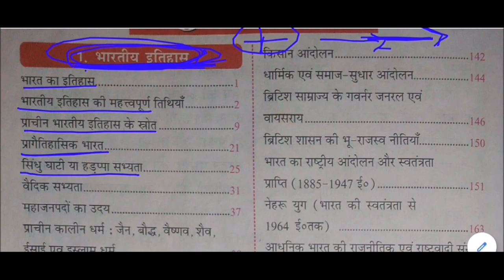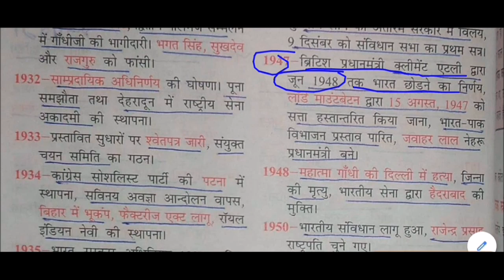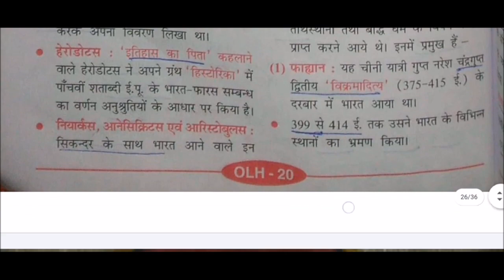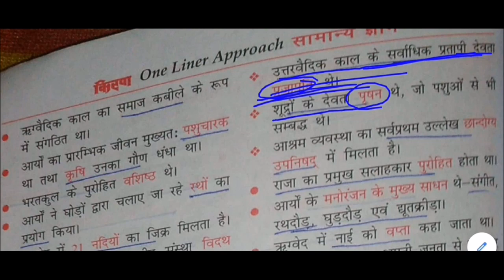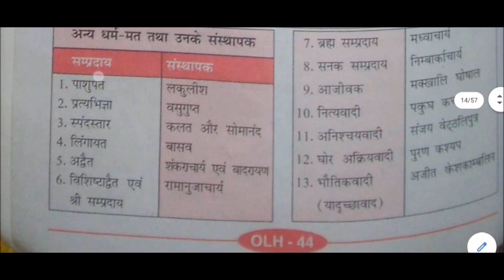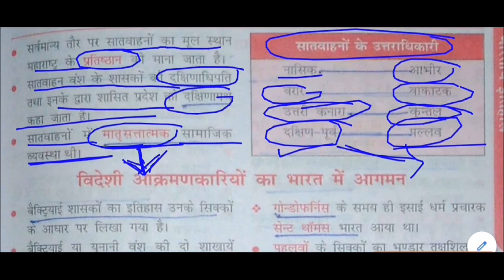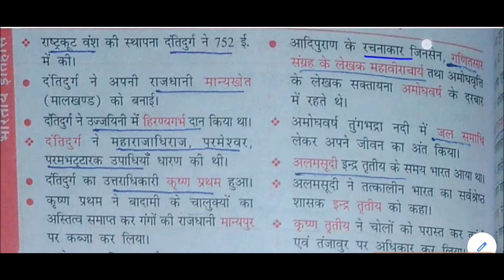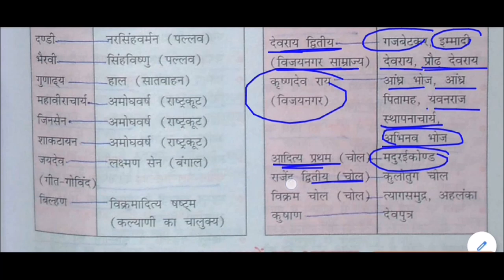भारत का इतिहास || प्राचीन काल || indian history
indian history for All Competitive Exams like SSC, Railway, IB, Bank, UPSC, BPSC, MPSC, PCS, etc.